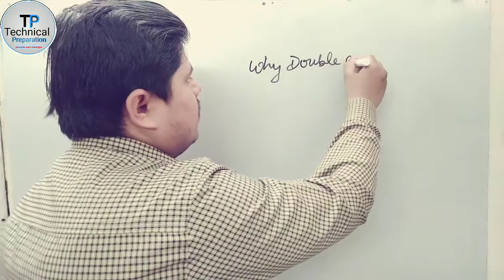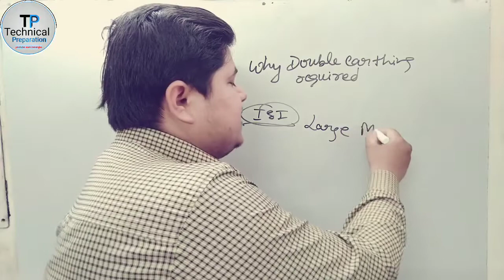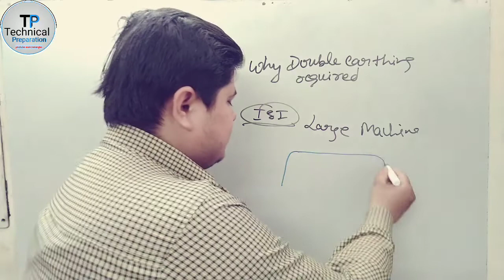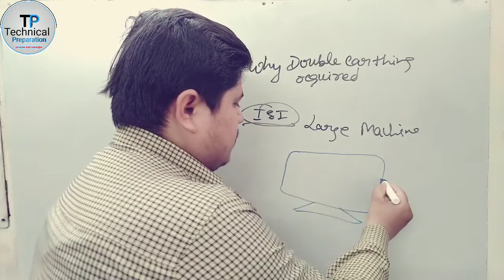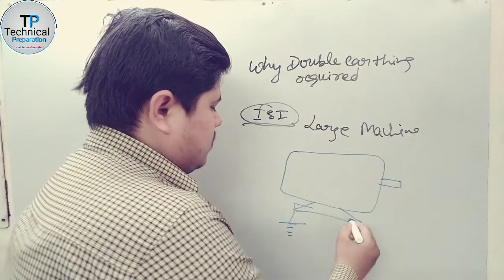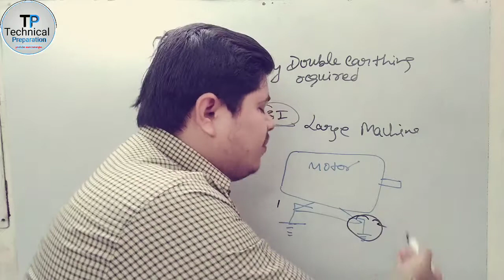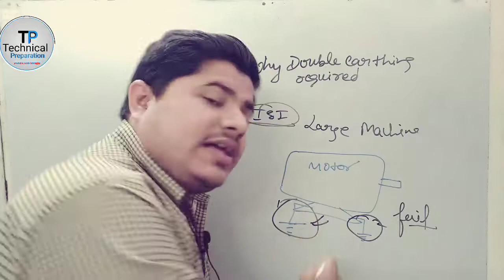why double EARTHING required? डबल अर्थिंग क्यों आवश्यक है।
_________4________________________

why double EARTHING required ?
_______________________________4_
क्या आप भी दिल्ली मेट्रो, डीआरडीओ, इसरो, रेलवे
DMRC/DRDO/ISRO/RAILWAY
जैसी संस्थानों में नौकरी प्राप्त करना चाहते हैं
और यदि आप आईटीआई इलेक्ट्रीशियन पास आउट है

TECHNICAL PREPRATION
________xxxx_____________
एक ऑनलाइन चैनल जो आपको आईटीआई इलेक्ट्रीशियन ट्रेड थ्योरी से संबंधित सभी जानकारी प्रदान करता है
इस चैनल पर ट्रेड थ्योरी संबंधित चैप्टर वाइज सभी वीडियोस उपलब्ध है

आपको चैप्टर में यदि कोई परेशानी है तो आप कमेंट जरूर लिखें।
xxxx
WHATS APP - GROUP  ज्वाइन करें

INSTRUCTOR - AMAN JHA
                            MSc. PHYSICS